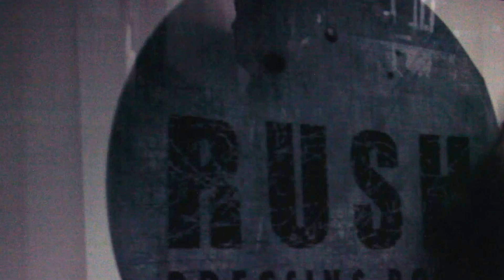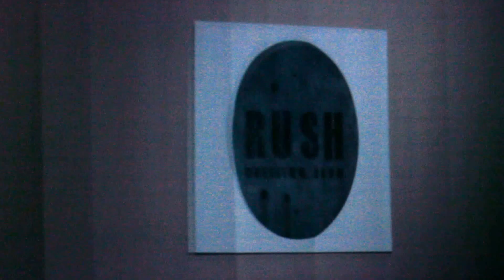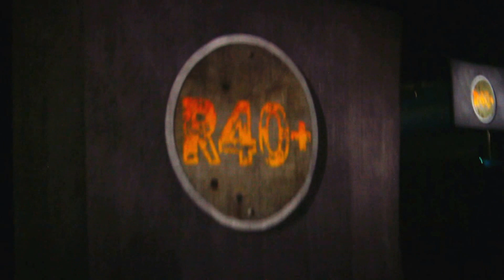RUSH R40 TOUR "End Of Show Movie Clip" @ Smoothie King Center New Orleans, LA.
May 22nd, 2015 R40 Live Tour